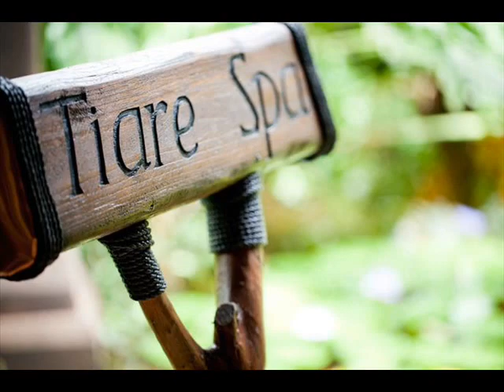Pacific Resort Aitutaki